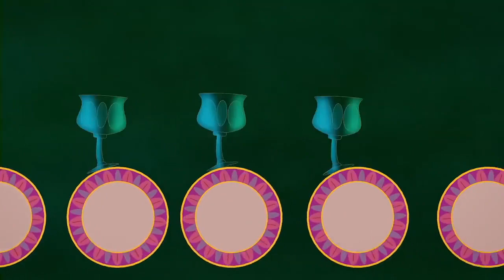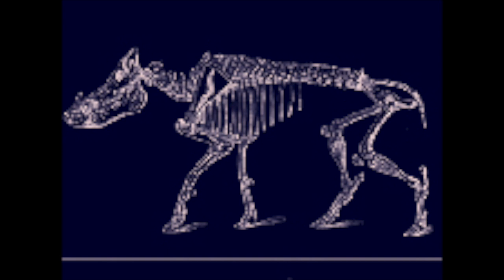Instru - Les caprices d'Elodie | Sus Scrofa Unltd rap hip-hop violon beats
Instru - Les caprices d'Elodie | Sus Scrofa Unltd